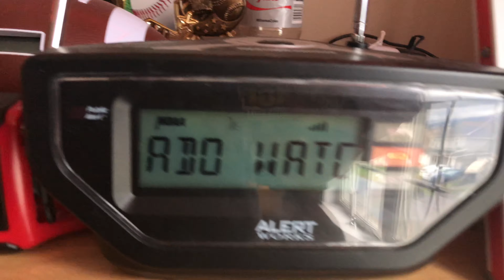EAS #421 Tornado Watch #119 For My County